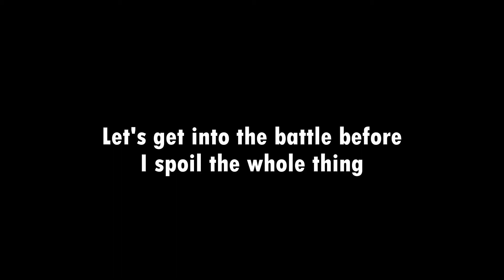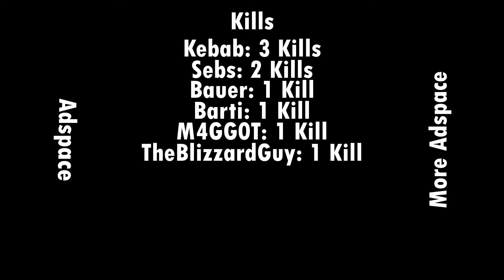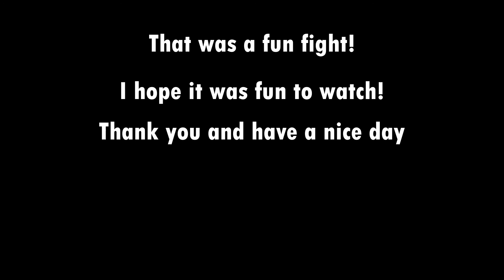Season 4 Anzio vs Viggen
Season 4 Round 2 Anzio vs Viggen
By Oddball#6927